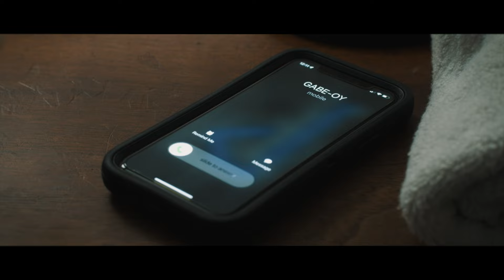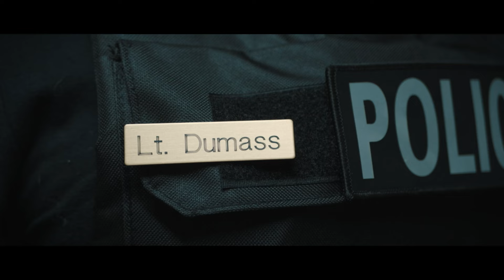"An Unlikely Reunion"-Award Winning Short Film 4K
This is the Directorial debut for Actor/Director Jason Allen Wear. The original film is about feature length but, this version has been condensed for a Dallas film competition. (UPDATE-WE WON BEST FILM AT RACK FOCUS DALLAS)

Cinematography and Editing by Emmy nominated Director of Photography Martin De Leon.

Cast includes:
Matthew Simmons as Gabe
Christina Roz as Candice Raine
Lora L. Ebadian as Paint-huffin' Paula
Jason Allen Wear as Mike Litt
John Frederick as Lt. Dumass
Kathleen Smith as Brandi "Choo-choo" Chapman
Miguel Andrews as Inmate Carl the Custodian
Lisseth Nava as Jazmin Garcia 911 Caller
Mia Julianna Townley as Mia Garcia
Jessica Nolan Gentry as Jenna Tulls
Jerrystarr as Himself
Casey Henderson as Impatient Driver
Megan Henderson as Protestor 1
Henry and Hunter Henderson as Boys at Park
Stephanie Turner as 911 Dispatcher

Special Thanks To:
City of Colleyville, Texas
Roger Wear and Stephanie Turner of Rice, Texas
Dean and Tina Simmons of Colleyville, Texas
Kathleen Smith/Co-writer/Screenplay